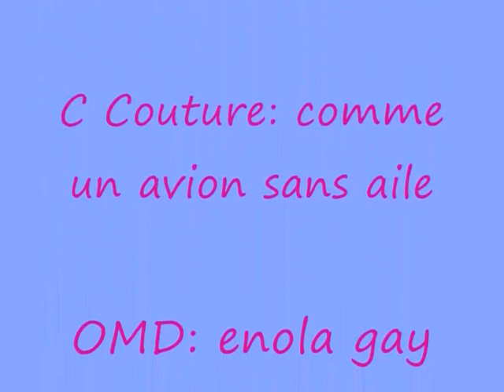Ormancey 2009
fête de l'agriculture
sfv 302